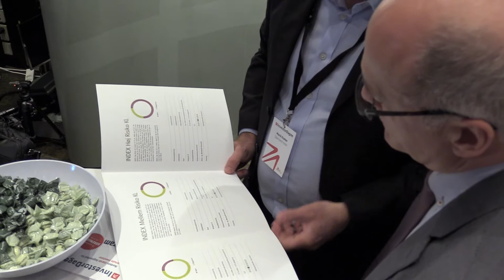Den store interesse for passiv investering fortsætter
Der var stor spørgelyst til Sparinvests indeksafdelinger blandt de besøgende på Investordagen i København tirsdag den 19. september 2017, hvor Sparinvest endnu engang deltog for at møde investorer og svare på spørgsmål.